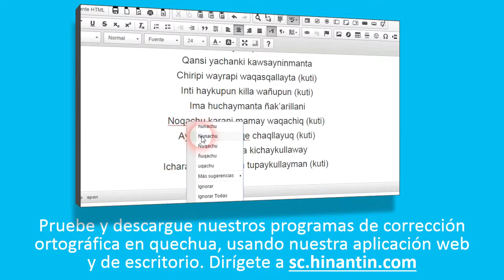Como pronunciar ch'arki ‘cecina, carne salada y secada al sol’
Social

La entrada ‘ch'arki’ es parte de la base para el desarrollo de un diccionario hablado disponible gratuitamente para el idioma quechua.